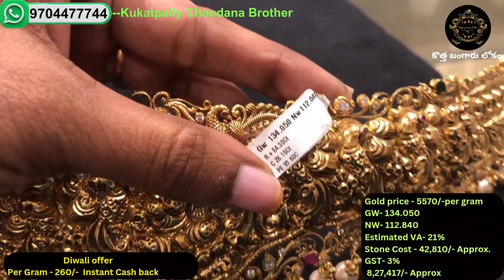Latest gold vaddanam designs//Astalakshmi vaddanam collection//Chandana brothers vaddanam designs